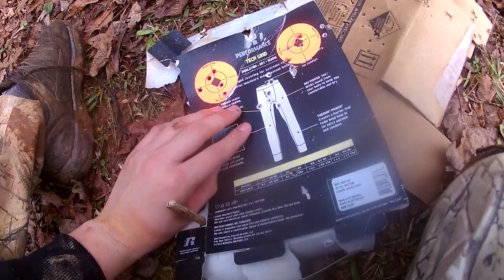Is This a GOOD Sign | GOBBLE!!! GOBBLE!!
Removed a Deer stand Til NEXT Year Got the CZ DIALIED!!! and We Find a PRESENT Click Here to Find out what it is

Hope you guys enjoyed todays episode and Let me know what Videos and Challenges you want to see I will Catch you guys in the Next one Peace out everybody

Action Camera

editing Software-Pinacle Studio 21 ULTIMATE